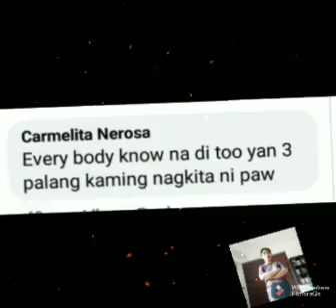Pau Fajardo binabaliktad na ng mga kamag-anak ni Scottie Thompson